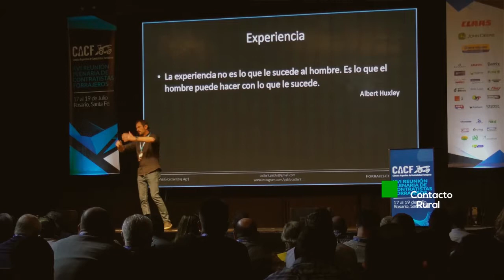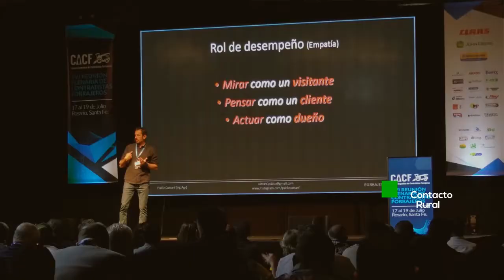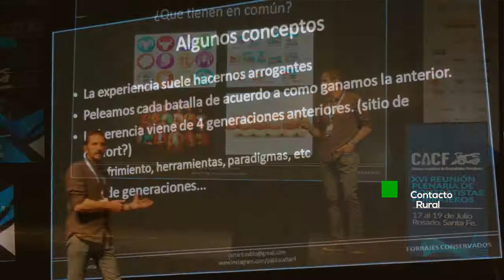Pablo Cattani / Plenaria 2019 de la CACF - Cámara Argentina de Contratistas Forrajeros